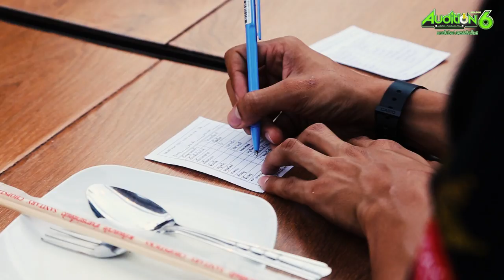[AUDITION] เจ๊อ๋อขอดัน!! FAM นี้ กับ"FAM..ชsๅภๅw...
บรรยากาศ เจ๊อ๋อขอดัน!! FAM นี้ กับ"FAM..ชsๅภๅw... "

ขอบอกว่า ทั้งอิ่ม ทั้งสนุก แถมมีความสุขเวอร์วังอลังการดาวล้านดวงด้วยจ้า.

FAM ไหน อยากเจอกับความฟินแบบนี้ ปักหมุด รอกิจกรรมดีๆแบบนี้ได้เลยจ้ารับรองมีจัดอีกแน่นอน